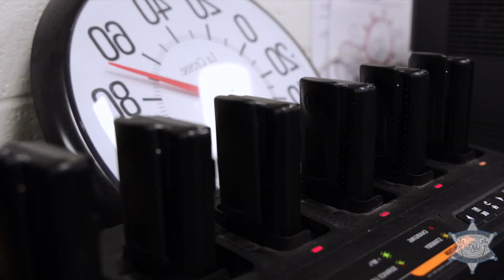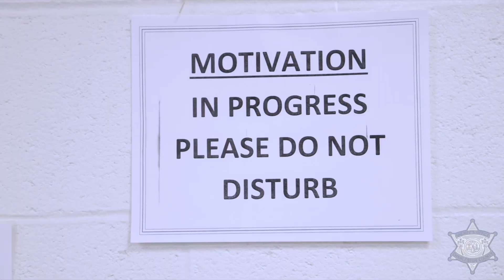Sgt. James builds career at Detention Center spanning nearly 20 years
EMPLOYEE SPOTLIGHT: After leaving the military, Sgt. Tamisha James joined the Sheriff’s Office as a detention deputy. She thought that she would eventually become a deputy sheriff on patrol. Instead, she built a career at the Detention Center that has spanned nearly 20 years.

We congratulate James on her recent promotion to sergeant!

Are you looking to work alongside her and start a career that includes unlimited potential for advancement?